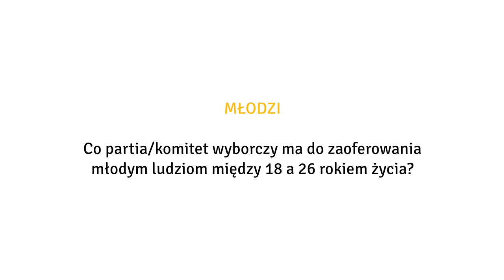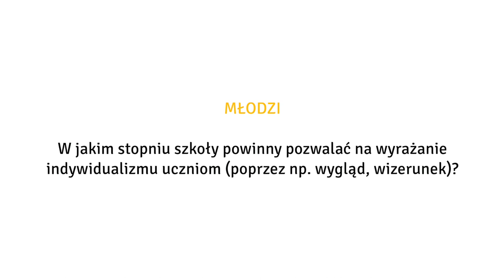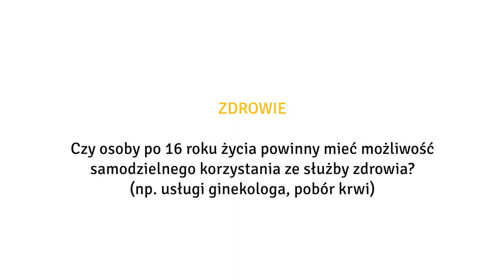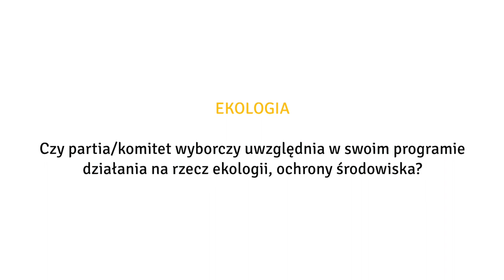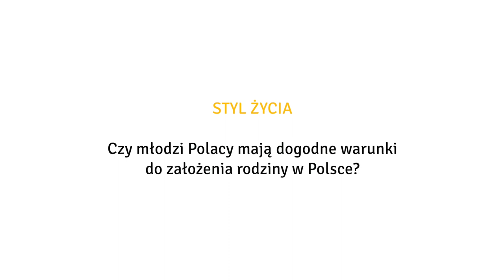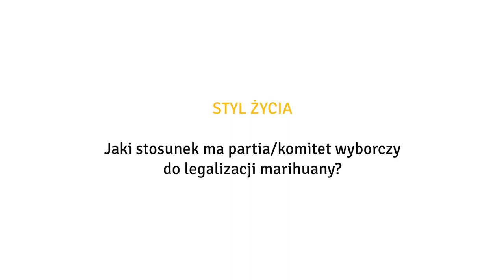Agnieszka Ścigaj - Twój Pierwszy Wybór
Film przygotowany przez MIMS films dla Stowarzyszenia Twój Wybór w ramach kampanii profrekwencyjnej Twój Pierwszy Wybór w związku z wyborami do Sejmu RP w 2019 roku.